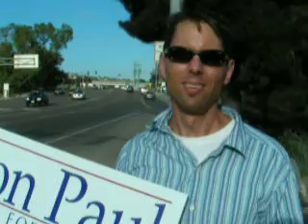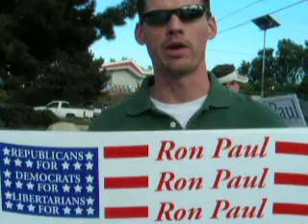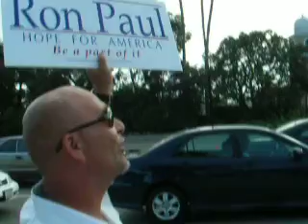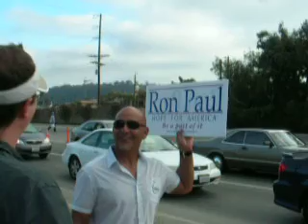II - Supporting Ron Paul in Del Mar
Social Sound System

Guiliani was speaking out at the Del Mar Hilton by the Race Tracks a few weeks ago. I figured I'd get out there and show my support for Ron Paul. I stopped by the Meet Up group organizers head quarters and picked up some signs. I ended up meeting up with some other Meet Up groupers and we did our thing. We got at least a 100 honks and cheers. Of course, we also got a few of these: "Not a chance!", "Communist!", "Ru Paul?", "Fuck You!"

I'm not worried. There was a ton of traffic going through there just as there is every day and then the races let out and even more people got the message.

After I went to my 1st MeetUp group and it was amazing to sit and listen to a group of like minded people who just want to save our country. Even though we may not agree with EVERYTHING, we understand and are willing to compromise for the overall good of the people. You know, the way Democracy is supposed to work?

I mean, just LOOK and LISTEN to what people like us are saying and doing! We are getting out there on our own time with our own sweat to support a candidate for the first time and actually believe in what they are trying to do for this country. You sure as hell didn't see any Guiliani supporters out there. Nope. You saw them pulling up to the Hilton with their SUVs and luxury sedans with their pretty people. Hell, the only Guiliani signs I saw were on the laps of the people as they drove away!

To the polls ye sons of freedom!!!

Viva la revolucion!!!